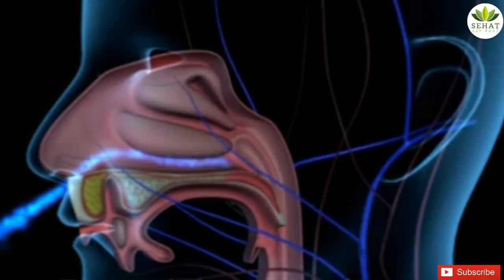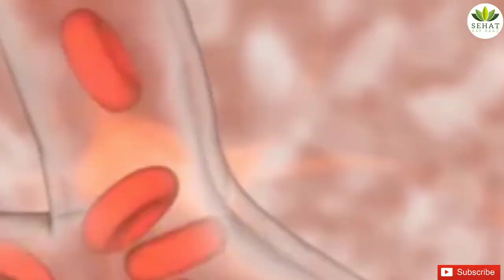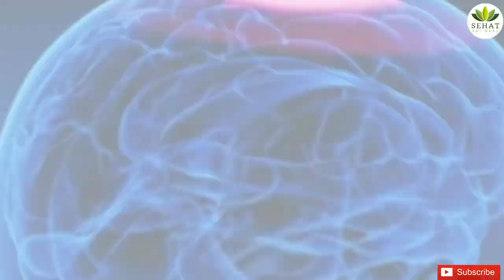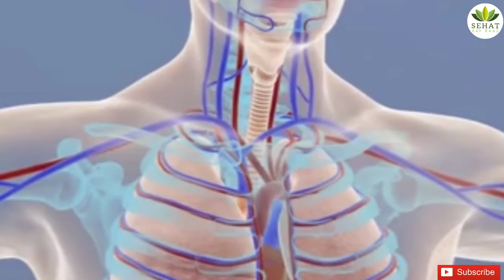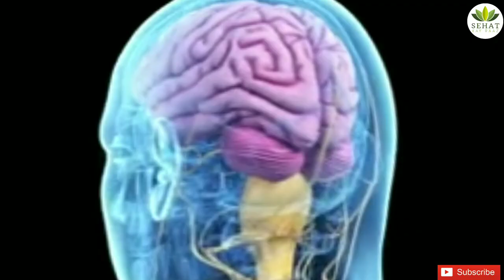Yadasht ki kamzori ka ilaj in urdu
Every brain changes with age, and mental function changes along with it. Mental decline is common, and it's one of the most feared consequences.In this video we are showing you home treatment for brain improveness.